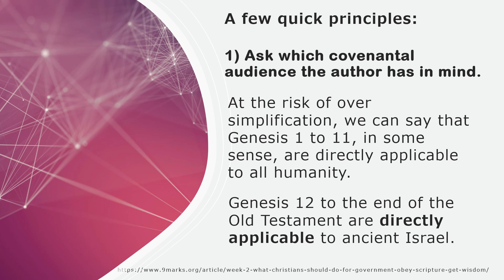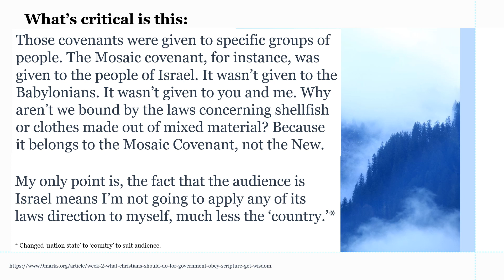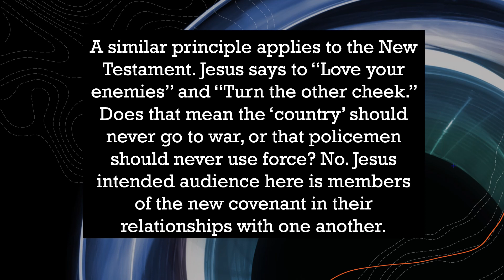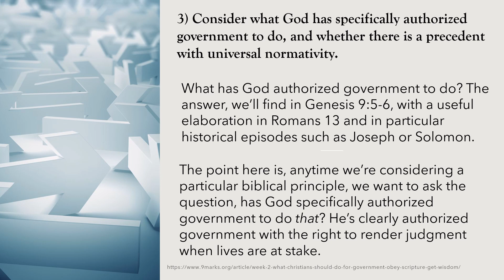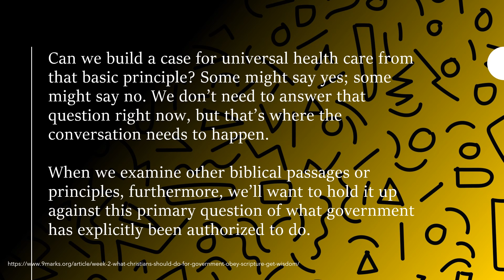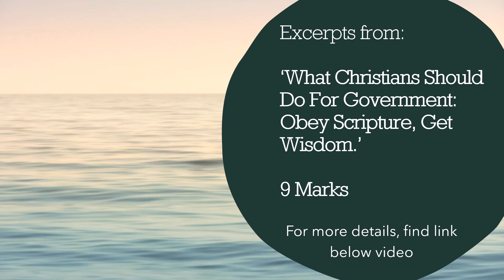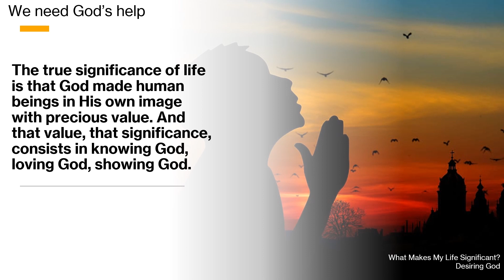Audio Version - Kenyan Christians: How do we read the Bible “politically”?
Excerpts from:
‘What Christians Should Do For Government: Obey Scripture, Get Wisdom.’